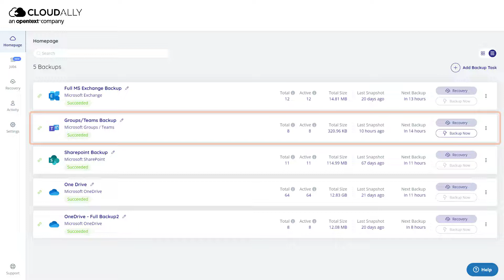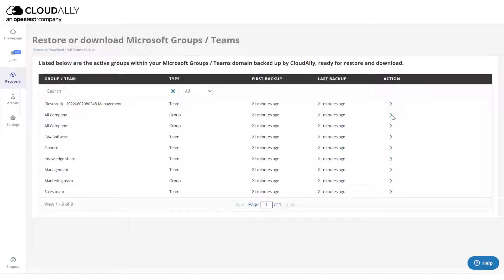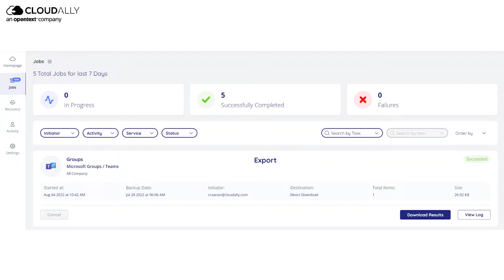How to Restore your MS Teams and Groups Messages, Channels, and Sites using Item Search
Find and Restore your deleted MS Teams and Groups Data using smart item search

Secure your business-critical SaaS data with the pioneers of SaaS Backup. Start a FREE 14-day full-feature trial of CloudAlly Backup NOW

NO Credit Card | 5-Min Setup (honest!)
Backup M365, Google Workspace, Salesforce, Box, & Dropbox | Unlimited AWS Storage